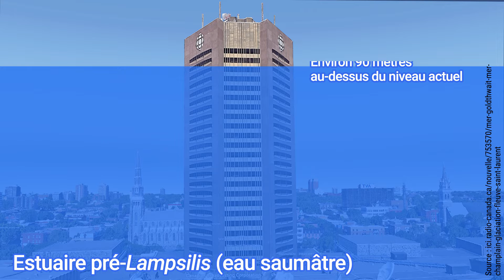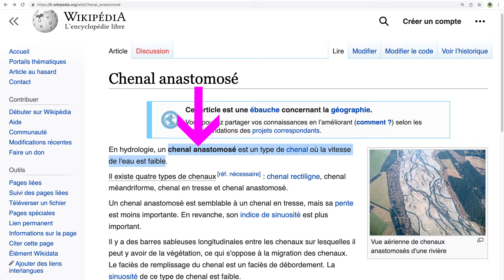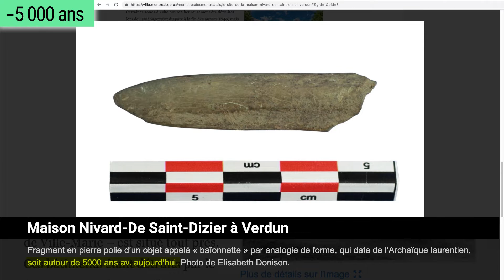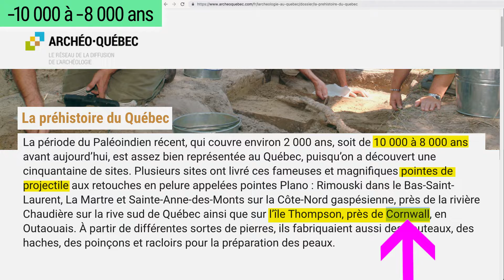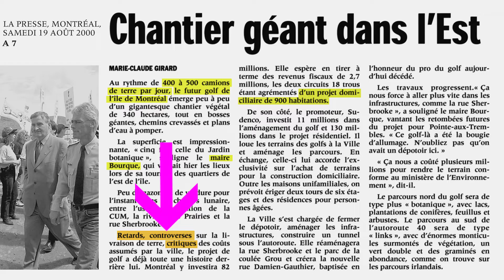🕵️‍♂️ Il y a 8000 ans dans l’Est de Montréal ! 🐋🧊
Voici la carte . C’est un voyage dans le temps, de la mer de Champlain jusqu’à la coulée Grou ! Des phoques du mont Royal jusqu’aux castors du chemin de la dompe ! Haha ! C’est un voyage avec de vieilles photos aériennes, où apparaissent, selon l’avis d’experts, des chenaux anastomosés, vestiges des dernières étapes du lac Lampsilis !

N’oubliez pas le guide, cela va m’aider à poursuivre la création de ces capsules historiques. 😃👍

Musique à 6:00 :
The Epic Hero par Keys of Moon Music